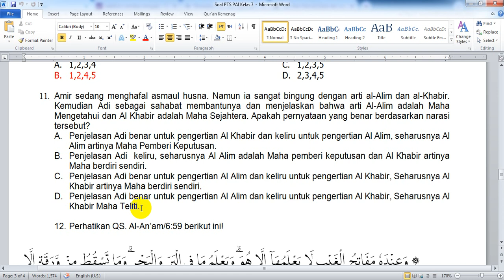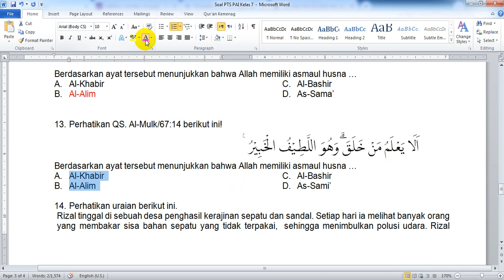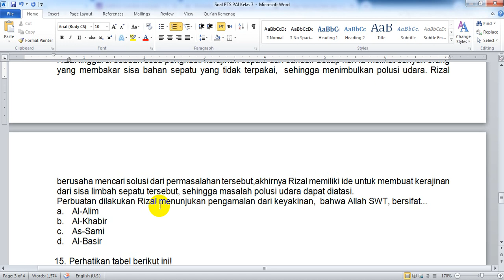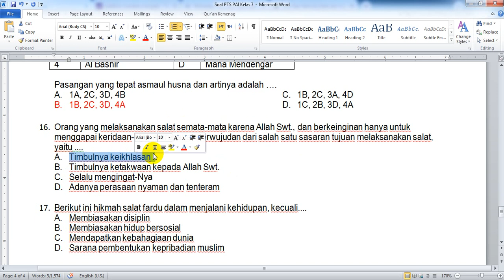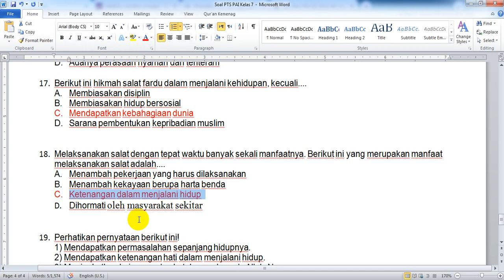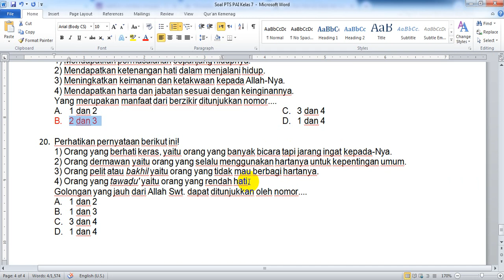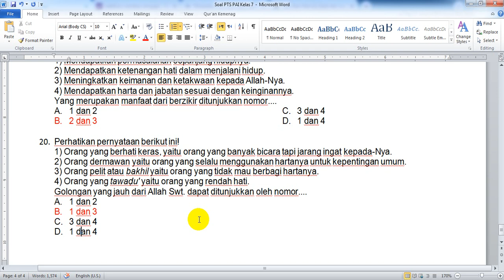Pembahasan Soal Sumatif Tengah Semester PAI Kelas 7!!! Kurikulum Merdeka (bag-3)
Amir sedang menghafal asmaul husna. Namun ia sangat bingung dengan arti al-Alim dan al-Khabir. Kemudian Adi sebagai sahabat membantunya dan menjelaskan bahwa arti Al-Alim adalah Maha Mengetahui dan Al Khabir adalah Maha Sejahtera. Apakah pernyataan yang benar berdasarkan narasi tersebut?
simak selengkapnya di tayangan ini